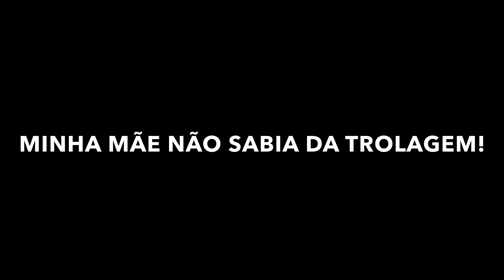CHAMEI MINHA NAMORADA POR OUTRO NOME !!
Eae galera beleza nesse vídeo trolei minha namorada chamando ela por outro nome
TMJT GALERA